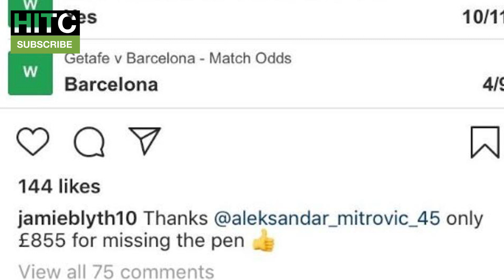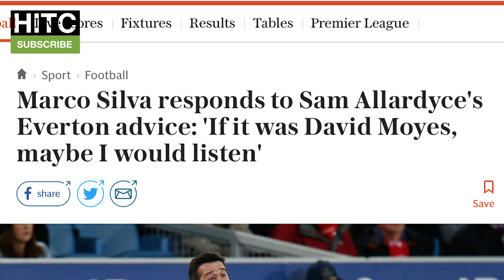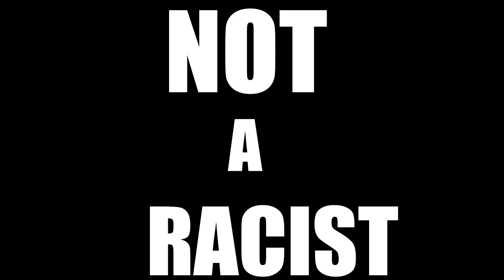MOST STUPID FOOTBALLERS OF 2019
The Irish Guy runs down some of the weirdest things to have happened in the football world in 2019... and we're only a week in.